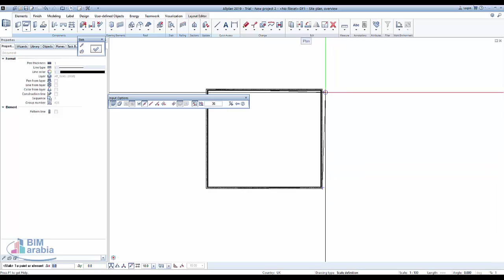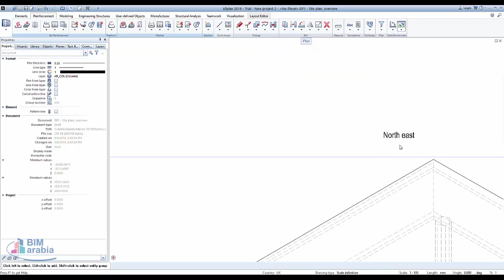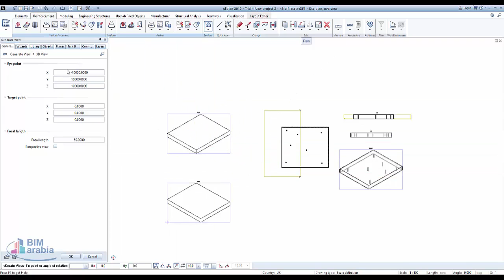Allplan create view انشاء نسقط او واجهه